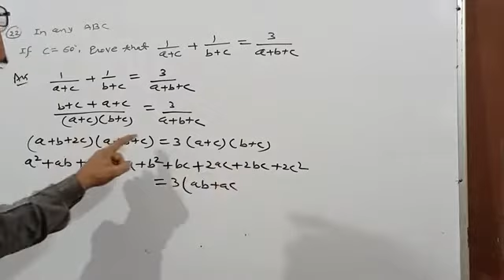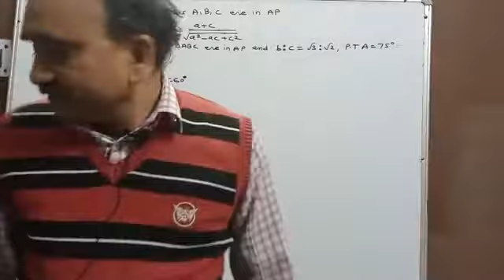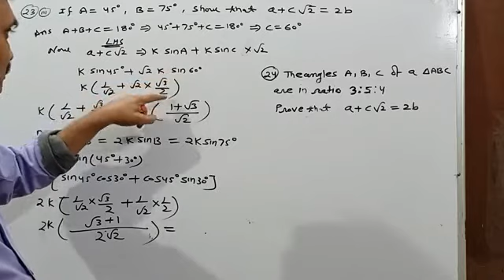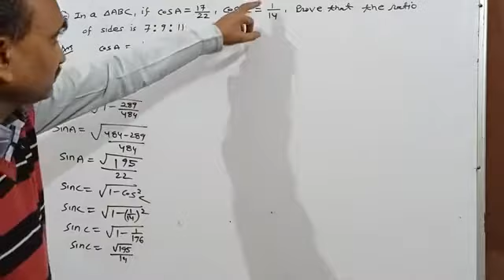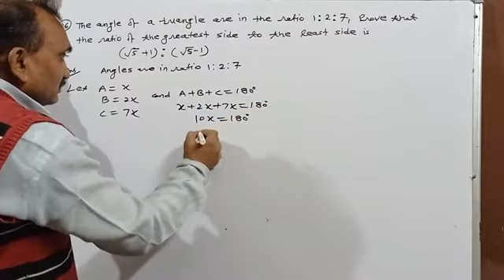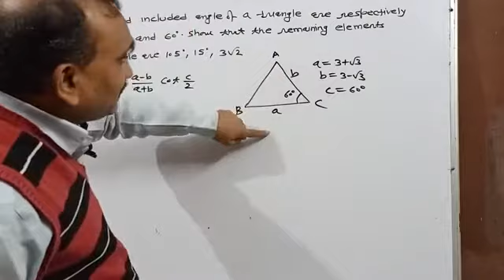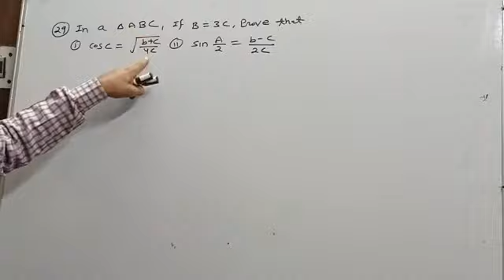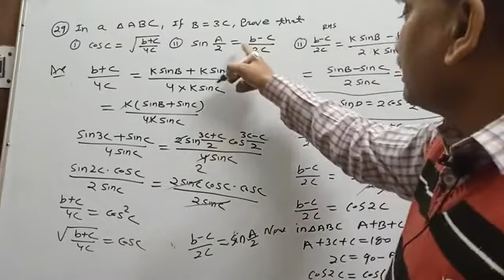Properties of triangle /part 3/ CLASS XI / solution of exercise7 of ISC11 S.Chand Q 22 to 29